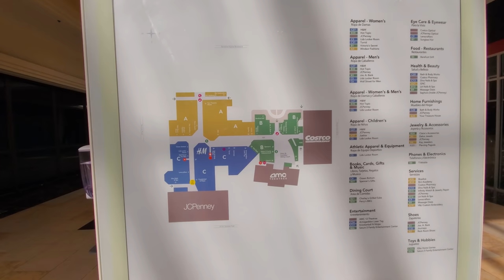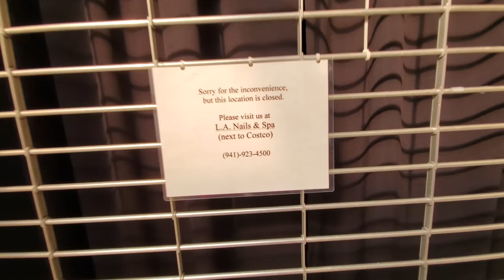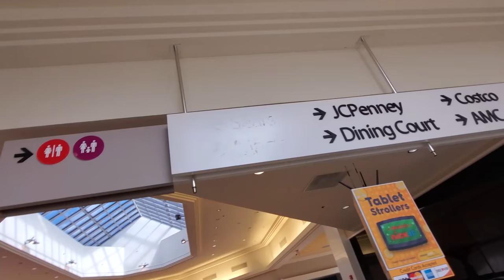INSIDE A HAUNTINGLY BEAUTIFUL DEAD MALL : SARASOTA SQUARE in SARASOTA FLORIDA